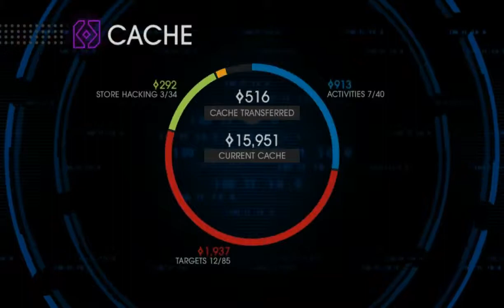Saints Row 4 - Part 10 - Really Hard Targets